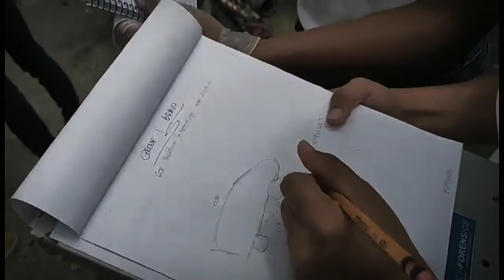Crime Scene Documentation - CDI 1 [SECTION BRAVO]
𝘾𝘿𝙄  𝙁𝙞𝙧𝙨𝙩 𝙮𝙚𝙖𝙧 𝙎𝙚𝙘𝙩𝙞𝙤𝙣 𝘽𝙍𝘼𝙑𝙊

𝘛𝘳𝘢𝘧𝘧𝘪𝘤 𝘤𝘰𝘭𝘭𝘪𝘴𝘪𝘰𝘯 𝘢𝘯𝘥 𝘴𝘩𝘰𝘰𝘵𝘪𝘯𝘨 𝘪𝘯𝘤𝘪𝘥𝘦𝘯𝘵

Members:

# Officer in charge
- Carrey Jim Diaz

# Assistant officer in charge
- Kathyrine Joy C. Yamba

# Photographer
- Roan Jay Dalubatan

- Nicole Ashley Elle

Master note taker
- Rhea Gadot

# Evidence Man
- Johnrexjoy Duno

# Measurer
- Gilbert Edem

# Investigator
- Rezele Althia Figura

# First Responders
- Karen Mae Tisoy
- Shiela D. Abucay

# Emergency medical team (ambulance)
- Fortunato Ampo
- Marlon Galacio

# Victim
- Jennifer Culdora

# Suspect
- Shane Alonzo

- Angelo Masayon

GROUP 1 SECTION BRAVO
CD1 1
Submitted to: Mr. Jorge Cañarejo
Northern Mindanao Colleges Incorporated
College of Criminology